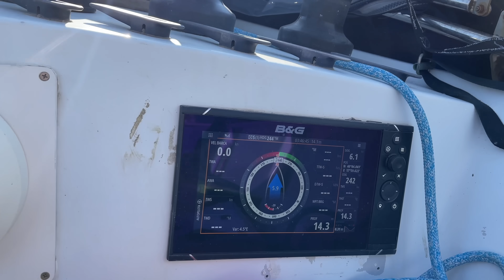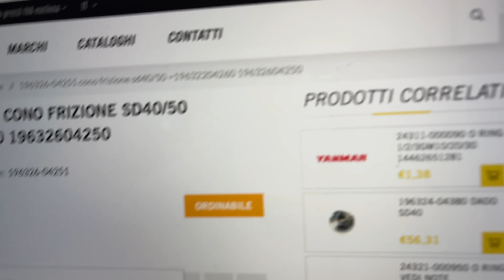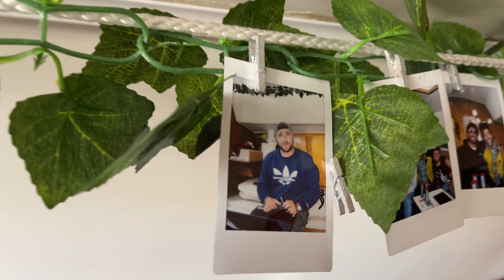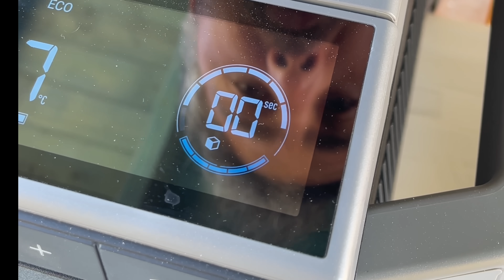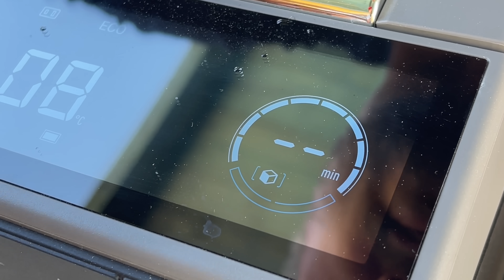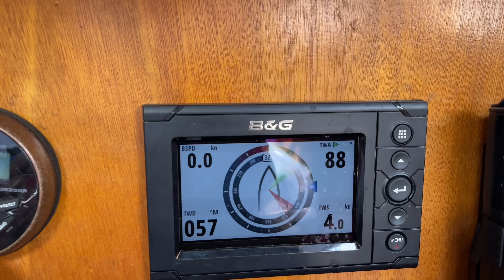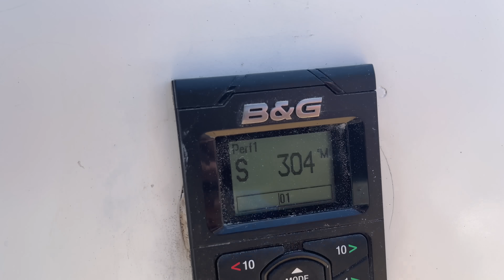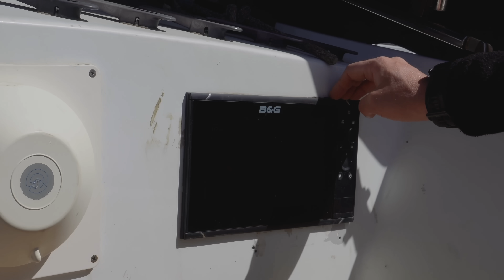FINALMENTE PEPERITA IN MARE [MAGGIO 2023]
Gli amici di HiNelson mi hanno anche riservato uno sconto per voi ;-)

EcoFlow GLACIER
🧊🌬️🌿 Il primo frigorifero 3 in 1 sul mercato con la macchina per il ghiaccio integrata.

LE  MIA ATTREZZATURE IN MARE:

Maschera Wolf gialla
Maschera Wolf Rossa
Maschera con attacco Gopro
Muta Black stone 7mm
Muta Red Stone 5mm
Arbalete Invictus Rex 75cm
Computer da apnea buono ed economico
Miglior Torcia Subacquea
Miglior pinne d’apnea economiche
Snorkel galleggiante
Cintura per i piombi: elastica
Calzari in neoprene
Schienalino pesi importantissimo nel sottocosto
Guanti sub Mimetici
Pallone segna sub
Plancetta segna sub
Coltello sub
Fiocin a 4 punte per fucilato tana

Se vuoi spedirmi qualcosa fallo a:
Francesco Sena